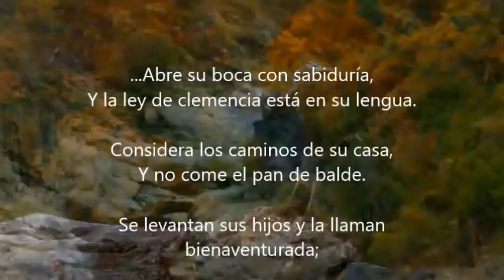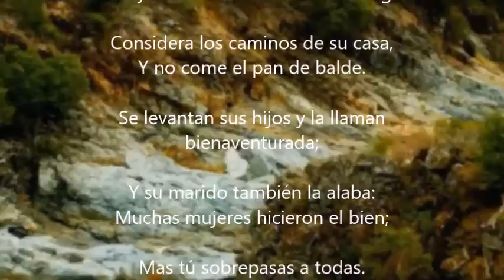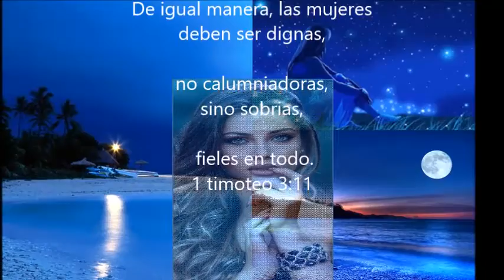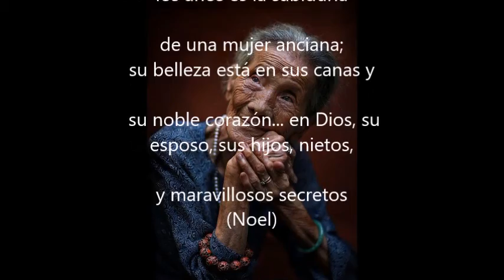Erase una vez mujeres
Muchas mujeres hicieron el bien, mas tú sobrepasas a todas